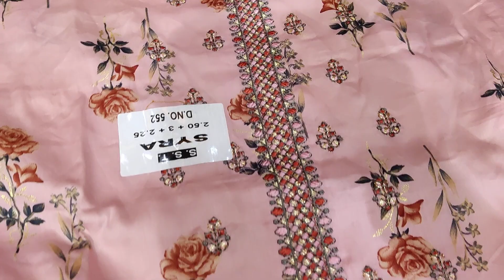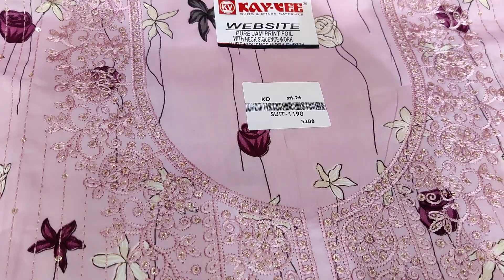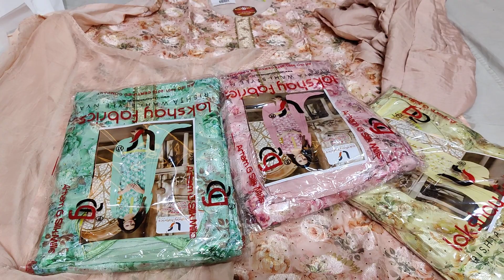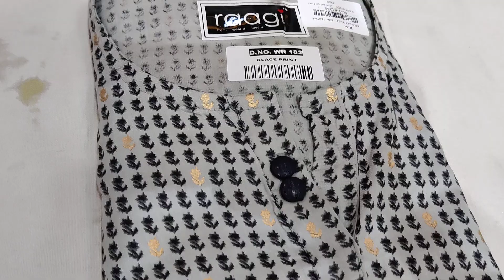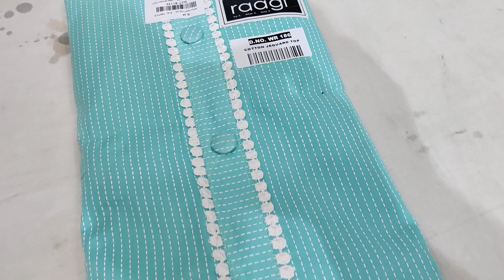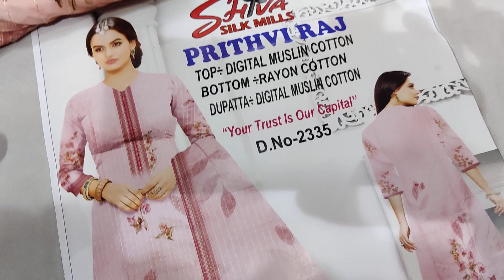🌺🌺👌top vareity of suits🌺🌺👌for orders 9728314004..7206666645..9988795324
AAPKI APNI SHOP MODERN CREATIONS AMBALA ambalawholesaleclothmarket bestshopofsuitsinambala moderncreations ludhianawholesale punjabisuits jaipuri delhi ambala branded #